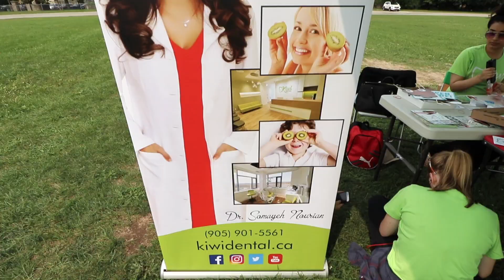Kiwi Dental Office from Oakville at the Famiizuu Event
We had an AWESOME time at the Famiizuu event in Milton. We got to meet a lot of families and we are super excited about new upcoming events.